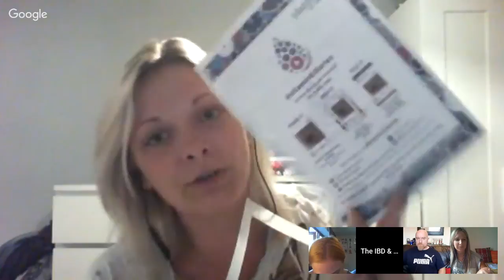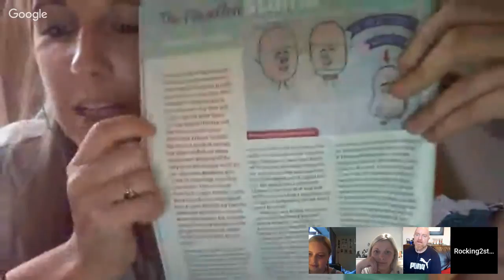Contraception | Knowing your rights | The IBD & Ostomy Support Show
Tonight we are discussing contraception methods with IBD & ostomies. We are also discussing knowing your rights as a patient. As always we will endeavour to answer as many questions as possible whilst live